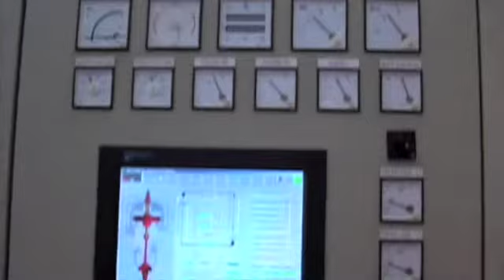Elektrárna Štěchovice - exkurze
Prohlídka vodní elektrárny, která je součástí Vltavských kaskád